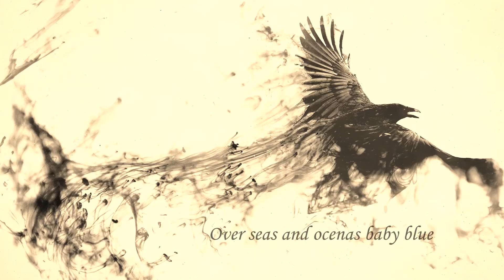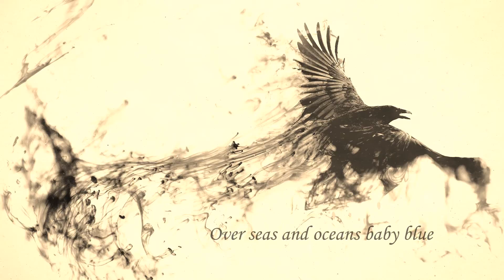Frederik Carlsen - Around the World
One of my all time favorites